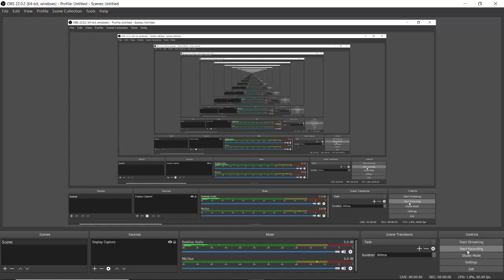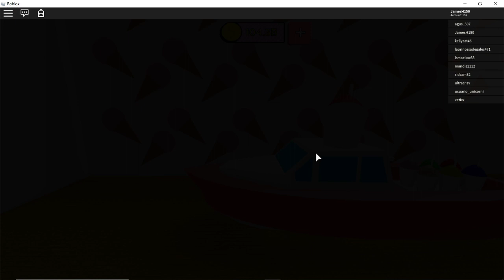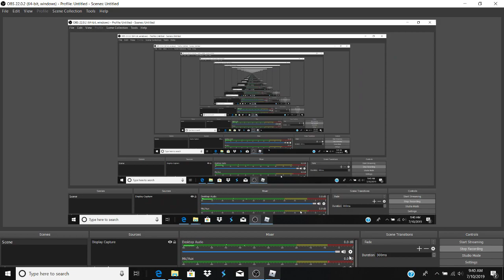Ice Cream Van Simulator ep 9 Buying Plane